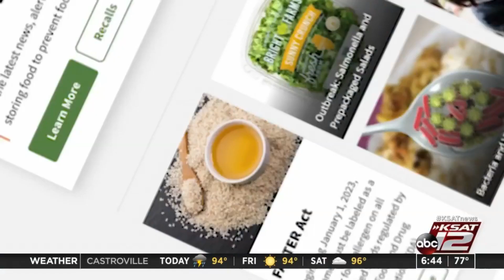Things to keep in mind when cooking out on the grill this summer